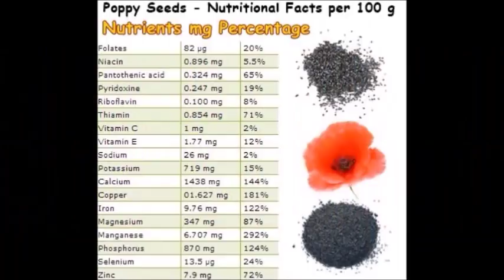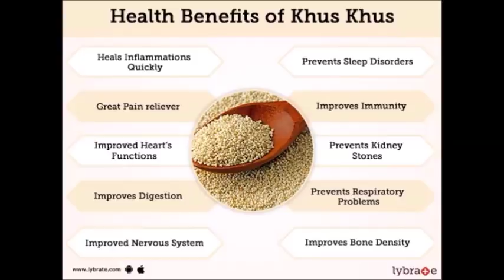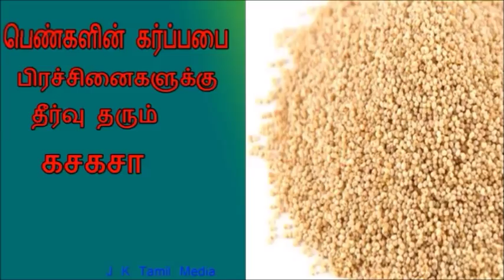சரியா தூக்கம் வரலையா அப்ப இதை சாப்பிடுங்க | Health tips in Tamil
In this video we explained abot the benefits for kasa kasa in Tamil